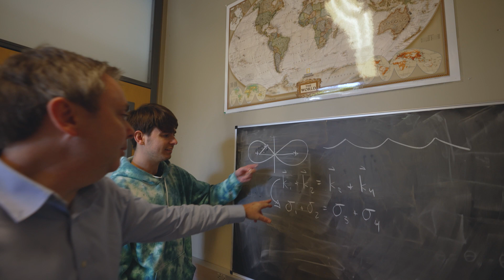A Scientist's Life in 99 Seconds: Oceanographer Luc Lenain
Oceanographer studies interplay between ocean and atmosphere